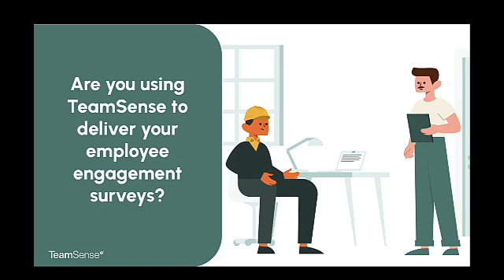TeamSense Surveys Can Be Used as Pulse Checks to AZEK Company's Annual Employee Engagement Survey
Tim Carracher, Senior Manager of HRIS at TeamSense customer The AZEK Company, describes their employee engagement survey, which was developed long before their relationship with TeamSense. As they look for ways to gather employee pulse surveys (more often than annually) they are considering TeamSense to fill that gap.